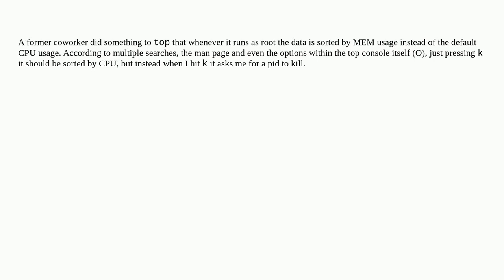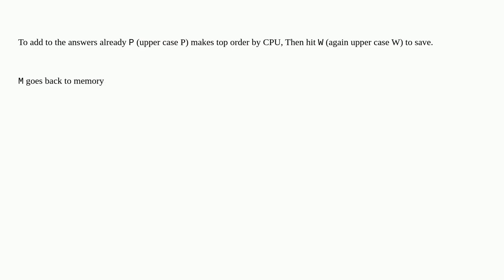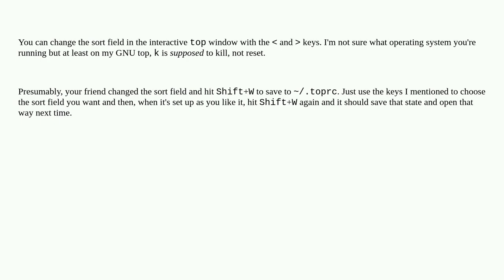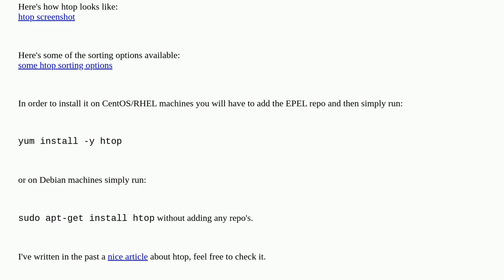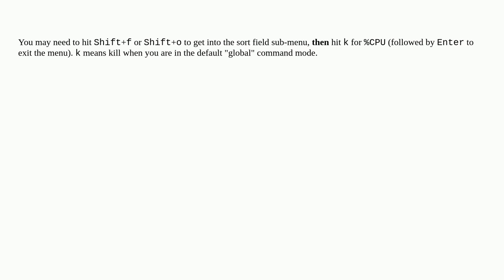Unix: How to change top's sorting back to CPU?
How to change top's sorting back to CPU?

A special thanks goes out to the community

  top